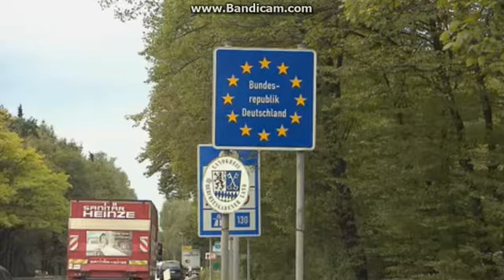Mo.11.1.16: Deutsche Grenze: Bundespolizei schickt Flüchtlinge zurück nach Österreich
Quelle Video: Die welt 11.1.16